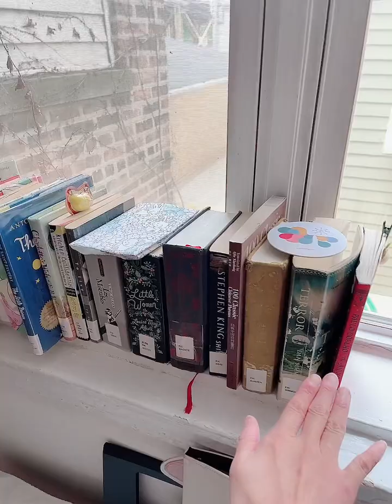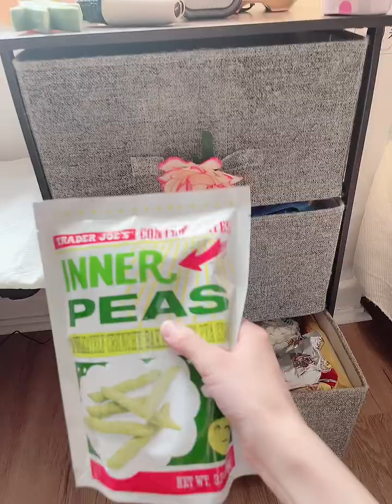All is Well :)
In this video, I sing, I talked a little about my recent changes, also, I got “new” furnitures! 😄